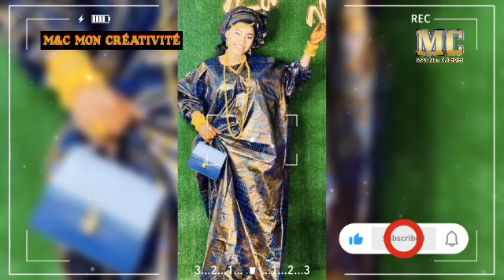♥️ tendance 2022: Inspirez-vous sur les model Robe👗,Grand Boubou avec Thioub vip/mode Africaine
👉Dans cette vidéo je vous montre :
Bonjour la Communauté découvrez ces superbes tenues, J'espère que vous les aimerez.Mon numéo de téléphone est sur la description Vous pouvez discuter avec moi sur WhatsApp pour plus d'informations sur les tenues. Vous pouvez également me dire ce que vous en pensez dans les
Commentaires ci-dessous. Bon visionnage.
Chère Belles Dames confectionner vos belles tenues chez S'en Couture
🗣️ Vient discuter avec moi 😉
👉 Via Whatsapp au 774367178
❤️Bienvenue dans la famille de notre communauté 💎
💎Famille de la communauté ❤️
Partagez SVP le lien de cette vidéo sur vos pages Facebook Twitter WhatsApp, ce qui permettra d'attirer une Communauté Consciente

💎Nouvelle vidéo 2 vidéo par jour💎
Est-ce que tu te poses souvent cette question?: Comment je peux trouver des Meilleures modèles sur YouTube?
🔴NB: N'oubliez pas de me donner des conseils si je fais des erreurs

mode senegalaise 2022, couture senegalaise 2022, couture 2023,tendance,model, Sénégal

Série- Déchéances - ,
Marodi TV Sénégal- ,
Série - Déchéances - Episode 28- VoSTFR,
Marodi TV sénégal- ,
Polygame - Episode 319- Saison 2,
Senepeople,
Polygame - Episode 318- Saison 2,
Polygame -Episode 320 - Saison 2,
Senepeople ,
Top 100 des plus belles tenues de la Korité au.
KBN Channel - ,
Les Confidences intimes de la chanteuse Mirm.
Senepeopleplus ,
MUÑEL - Saison 2 -Episode 15 **VosTER*,
EvenProd-,
Mar Lo famille Sénégalaise famille_sen.,
Show Tv ,
Diaspora221-,
FAMILLE SÉNÉGALAISE- saison 2, -Épisode 7..,
Pikini Production ,
FAMILLE SÉNÉGALAISE - saison 2 ,
Pikini Production - ,
TERANGA BUZZ TV ,
Dakar Celebrity -TV HD-,
Thioker TV ,
Artwork vision ,
Sendakar TV ,
Dakar live ,
Didi Teranga Sénégal ,
The Vibe Senegal ,
Sans limites TV ,
Mode couture sn ,
People 221 TV ,
Senepeopleplus ,
Senbuzz TV ,
DAKARBUZZ TV ,
Dakar Shorts ,
Dakar Media ,
Allô Senegal ,